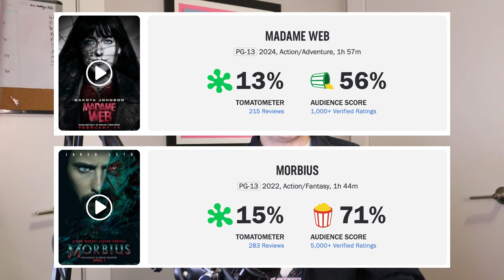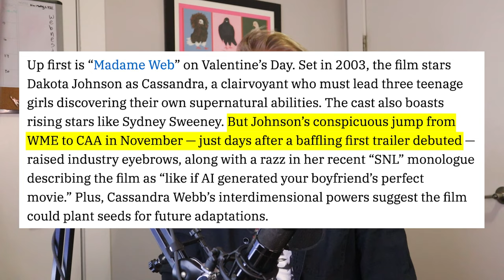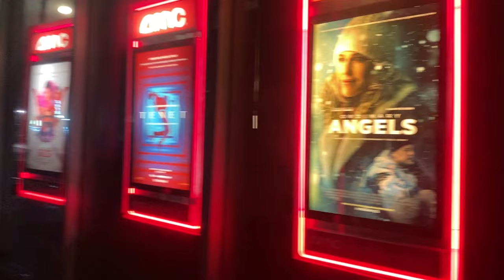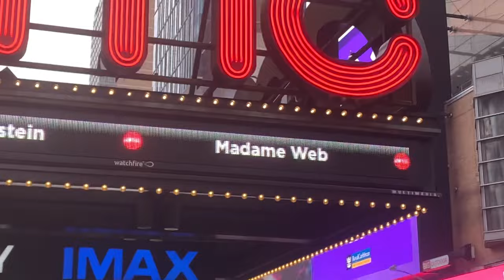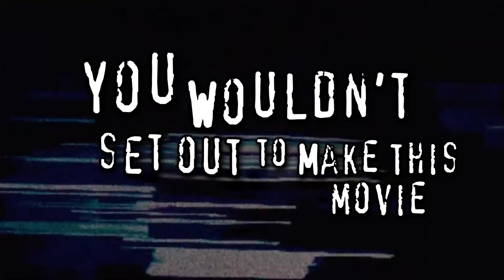I Watched Madame Web Every Day for a Week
i intentionally do not explain the plot of the movie because knowing the order of events does not help you understand a single choice made in this film.

if you're a fan of self-promotion i have a
gaming channel! @HarryGamesMiller

0:00 Intro
4:37 Day 1
9:39 Day 2
15:34 Day 3
17:47 Day 4
21:08 Day 5
23:46 Day 6
29:59 Day 7
33:48 Thanks for Watching!

thanks. or should i say thanks! i wanna convey excitement while also not sounding like an email where you're desperate to let the other person know you're not in a bad mood; in fact, you're excited to be working together.